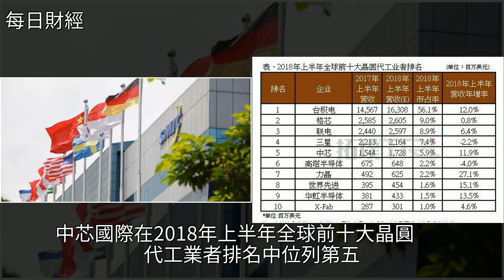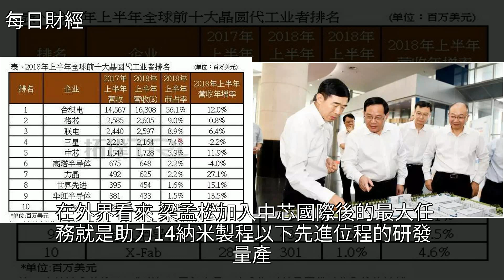絕地大逆轉！中芯14，納米制程研發成功！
絕地大逆轉！中芯14 納米制程研發成功！中芯國際,聯華電子,臺積電,三星,海軍絕地大逆轉！中芯14 納米制程研發成功！中芯國際 聯華電子 臺積電 三星 海軍